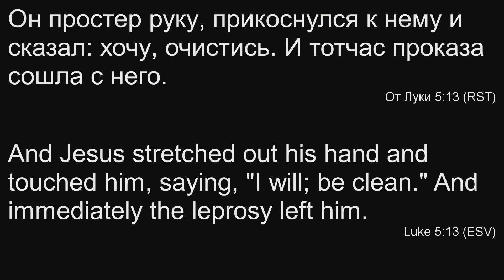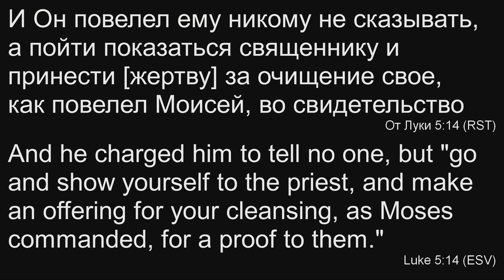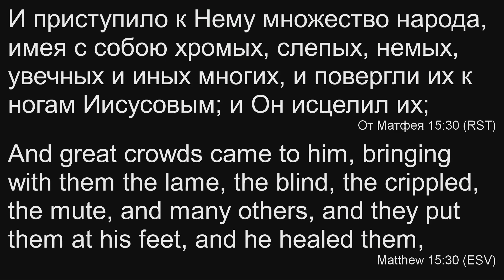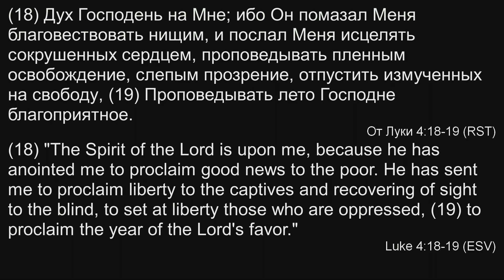03.18.2018 - Леонид Ильин